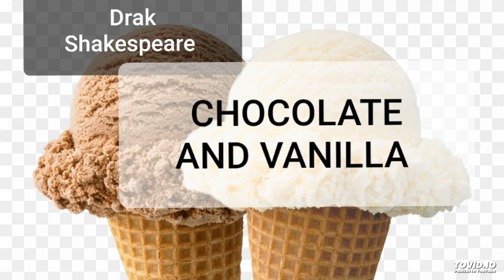Drak Shakespeare - CHOCOLATE AND VANILLA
Sound Boy Killing (remix) hip-hall